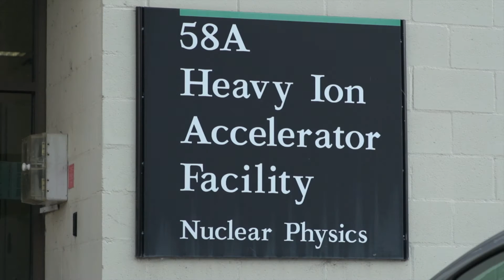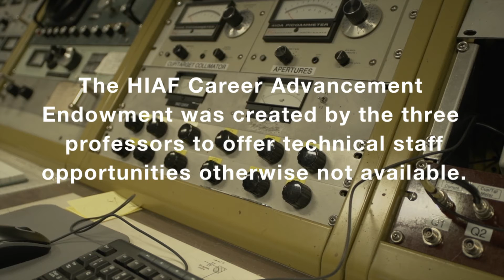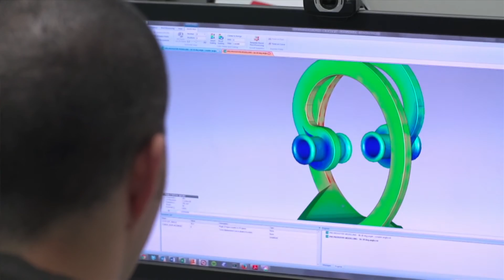ANU Nuclear Physics 'family'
Three senior members of the Department of Nuclear Physics have come together to give back to the technical staff who support their research at ANU.

They established The Heavy Ion Accelerator Facility Career Advancement Endowment.

quicklink.anu.edu.au/hiaf